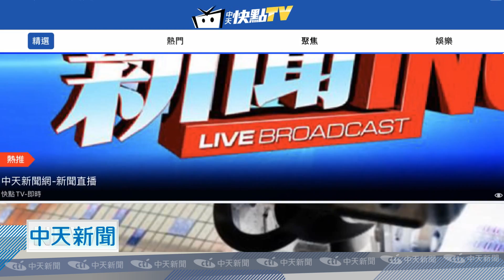20201210中天新聞 西門町雙屍案陳福祥 曾仿電影情節劫囚脫逃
這次發生在竹北的劫囚案，引發外界譁然，但其實這不是台灣第一次，2002年八月槍擊要犯陳福祥，同樣靠著同夥掩護劫囚逃脫得逞，和這回的竹北劫囚案，有許多類似疏漏，包括警方到底有無替陳福祥上手銬腳鐐，又為何能讓外界策畫整起劫囚案，警方是否有縱放警紀問題，也是社會爭議重點。